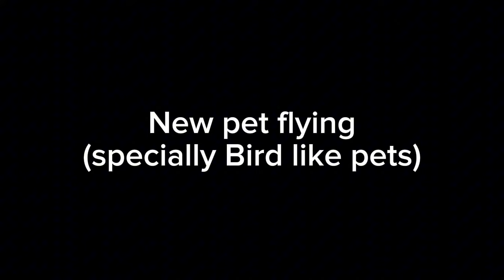🤑 FASHION WEEK UPDATE PK XD PETS AND PET TRADE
all about PK XD new update and pet trade